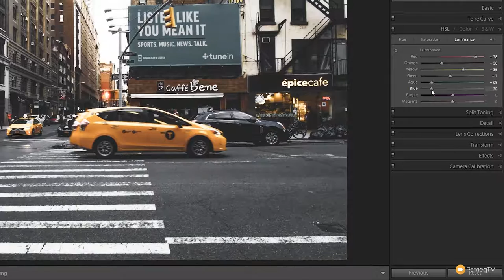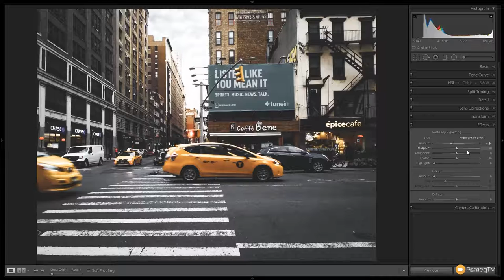VSCO Inspired Desaturated High Contrast Film Preset in Lightroom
Learn how to make a VSCO inspired desaturated high contrast film look in Lightroom and download our free Lightroom Preset to help get you started.

Free tutorials for Adobe Lightroom CC 2015. New tutorials added every Monday.

Take your Adobe Lightroom skills to the next level!

SUPPORT: Our website offers additional information and perks. Please check it out!